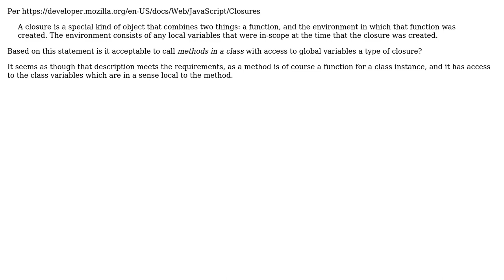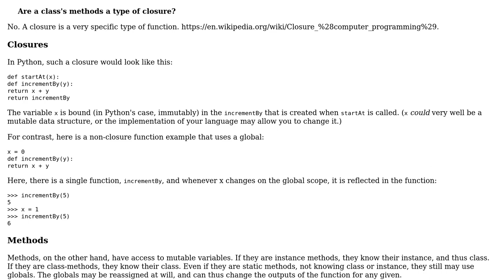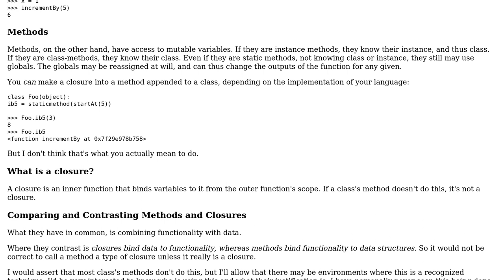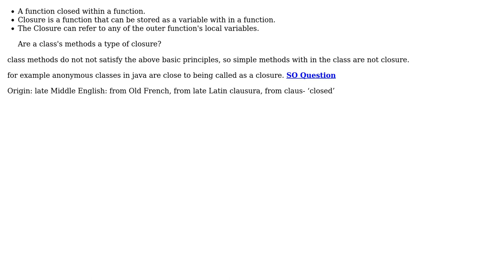Software Engineering: Are a class's methods a type of closure? (4 Solutions!!)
Software Engineering: Are a class's methods a type of closure?

With thanks & praise to God, and with thanks to the many people who have made this project possible! | Content (except music & images) licensed under CC BY-SA | Music | Images & others | With thanks to user tt9 user Premraj user Mason Wheeler user Erik Eidt user Aaron Hall and the Stack Exchange Network Trademarks are property of their respective owners. You are responsible for your own actions.